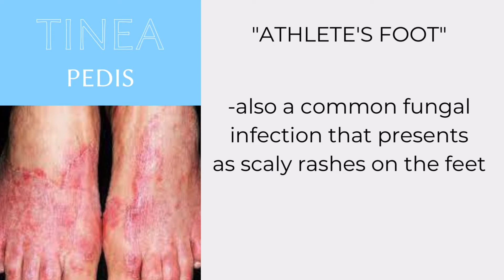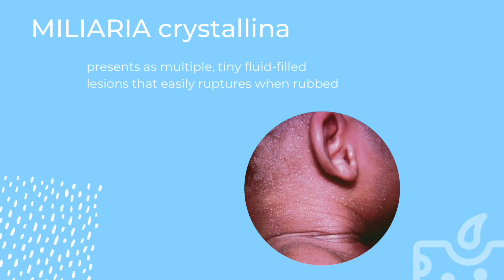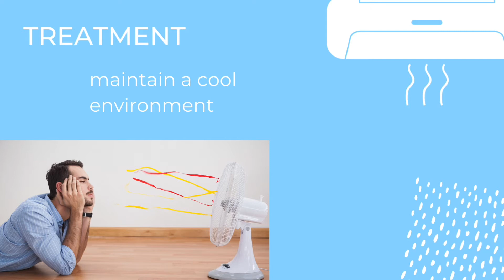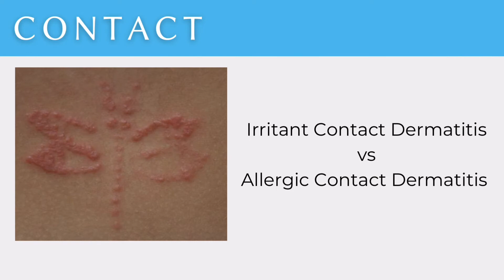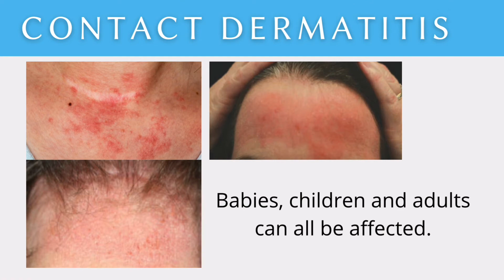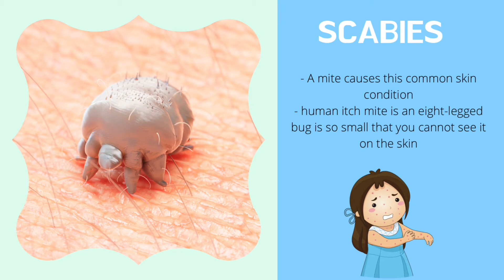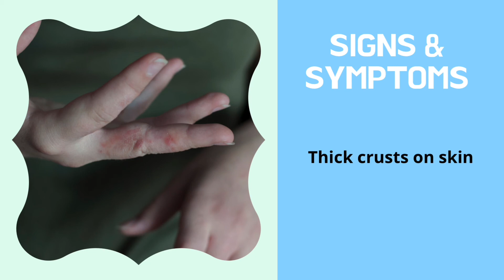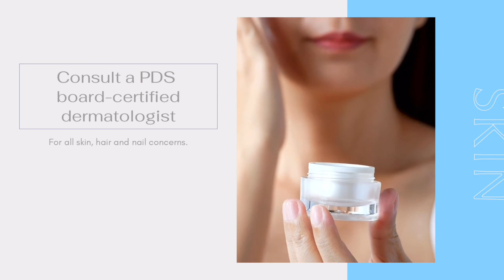Lecture #2: Common Skin Diseases from Philippine Dermatological Society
SESSION 4: Virtual Bulilit and Teen Health Workers Training Program
October 2, 2021 via Zoom Platform